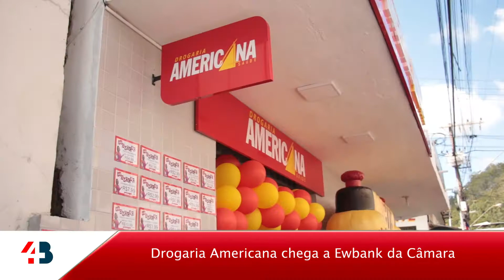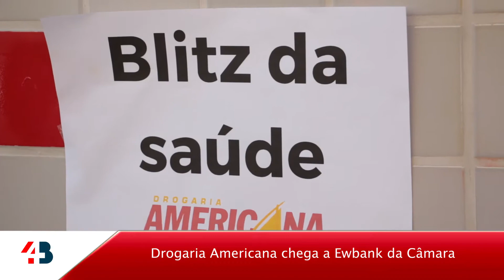Portal 14B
Drogaria Americana chega a Ewbank da Câmara. Empreendimento comandado pela farmacêutica e empresária, Renata Cantarino, foi inaugurado na quarta-feira (30).

A nova farmácia da cidade está localizada na rua Santo Antônio, ao lado da Lotérica.